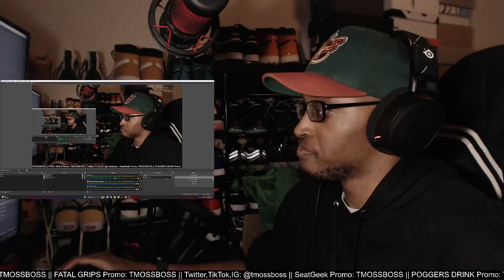Blue Beetle - Official Trailer (2023) Xolo Maridueña, Harvey Guillén, George Lopez REACTION!!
This looks like it's gonna be one of the movies of the year.

Link to channel: @IGN